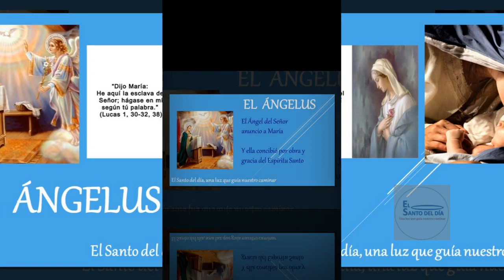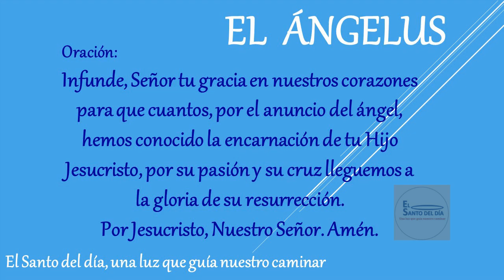EL ANGELUS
Amén.

Amén.